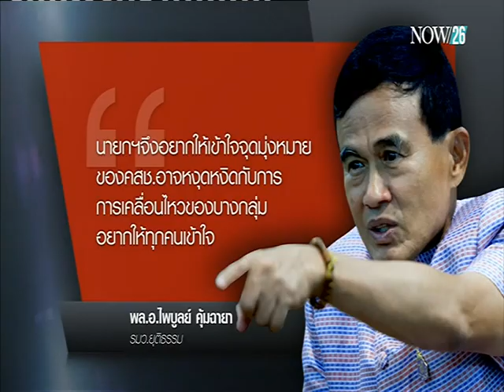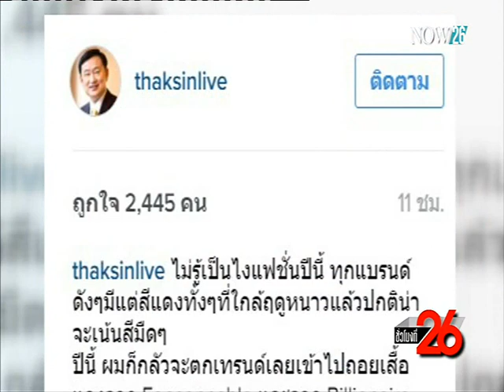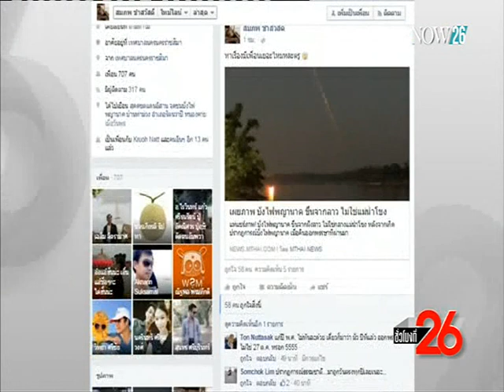"ประยุทธ์-ทักษิณ" กับการปรองดอง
คำขู่ของ พล.อ.ประยุทธ์ จันทร์โอชา เมื่อวานนี้ ที่จะปิดประเทศไทย กำลังถูกตีความกันอย่างกว้างขวาง แต่ถ้าไปถามคนใกล้ชิด พล.อ.ประยุทธ์ จะได้คำอธิบายว่า คำขู่ดังกล่าวอาจจะไม่มีความหมายมากไปกว่าแค่ความพยายามของนายกฯ ที่ต้องการสื่อให้เห็นถึงอันตรายที่อาจจะเกิดขึ้น ถ้าประเทศไทยยังจมอยู่กับความขัดแย้งและความวุ่นวาย
ติดตามรายการชั่วโมงที่ 26 ทุกวันจันทร์ - วันพฤหัสบดี เวลา 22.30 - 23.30 น. ทางช่อง NOW26 (ทรูวิชั่น, ดาวเทียม, เคเบิ้ล ช่อง 36 จาน PSI ชมระบบ HD ได้ทางช่อง 436) หรือรับชมออนไลน์ได้ทาง (ออกอากาศ 29-10-58)